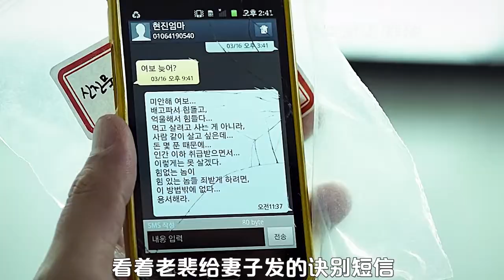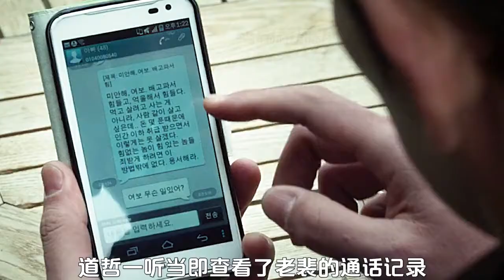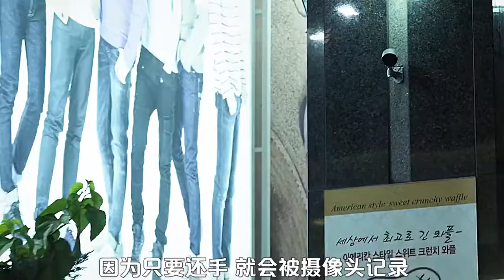【娱乐明星情报媛】 韩国版赵公子！正义可能会缺席，但永远不会迟到！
大家好，欢迎来到娱乐明星情报媛！